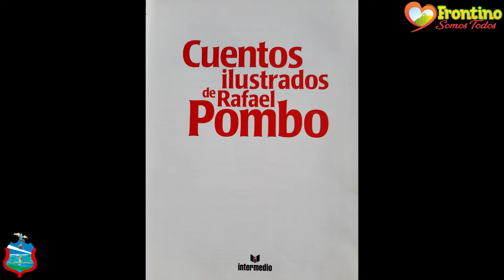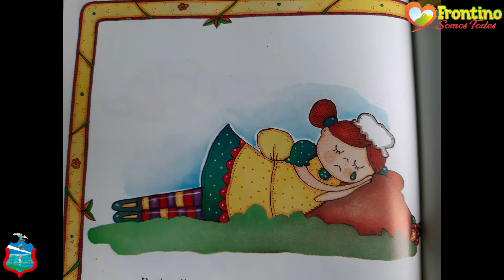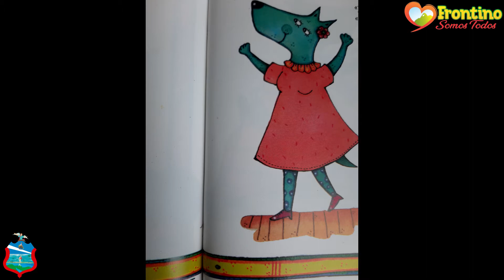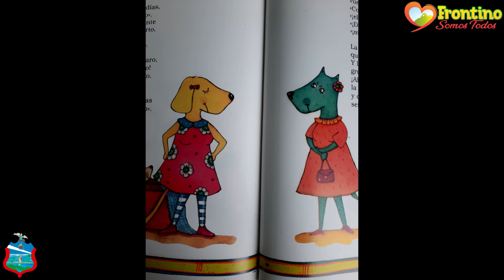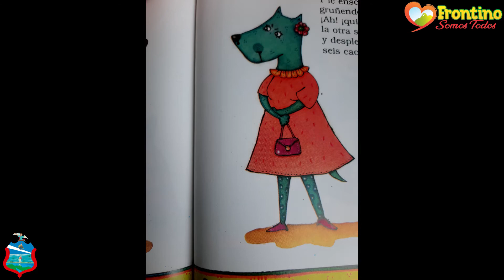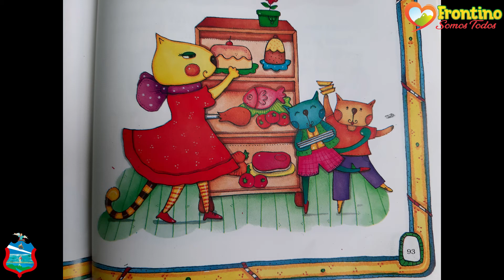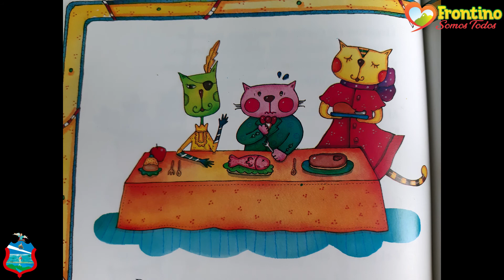TERCERA PARTE DE CUENTOS ILUSTRADOS DERAFAEL POMBO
Frontino Somos Todos